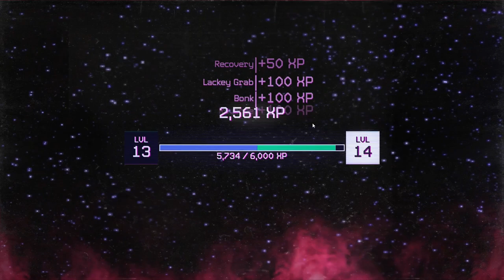Killer Klowns From Outer Space | We clowning